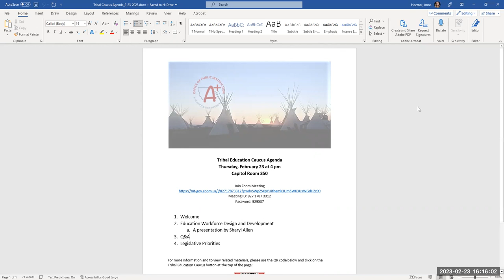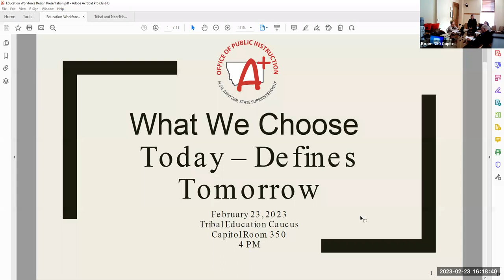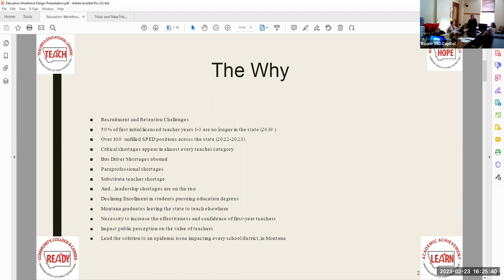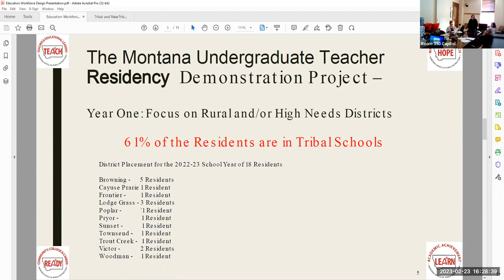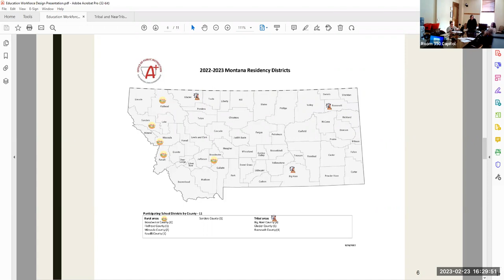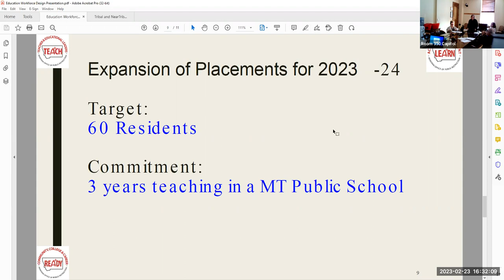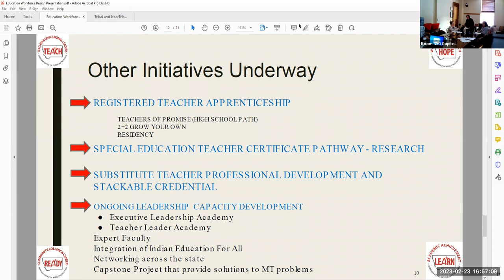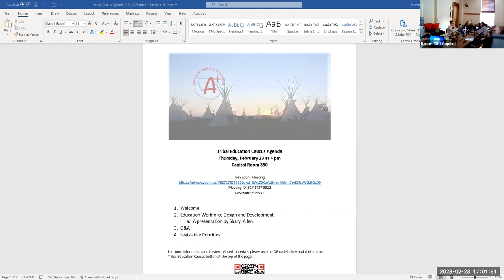Tribal Education Caucus- February 23, 2023